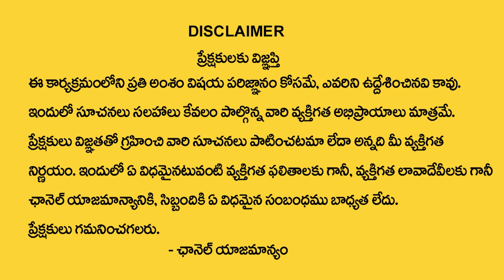మిధునరాశి వారికి జూలై 10 తర్వాత 100% జరిగిదే ఇదే | Mithuna rasi July Rasi Phalithalu 2024 | Suresh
Watch Now ► మిధునరాశి వారికి  జూలై  10 తర్వాత 100% జరిగిదే ఇదే | Mithuna rasi July Rasi Phalithalu 2024 | Suresh

In the first week of the month, you may get good opportunities in your career. You will prevail over your enemies. You will perform very well in your workplace. You may think of saving money. Romantic feelings will increase in married life. One of your wishes may get fulfilled this month. There is a possibility of getting a job change opportunity in the third week. You may get business opportunities abroad. You may get huge profits in business this month. People's respect for you will increase.